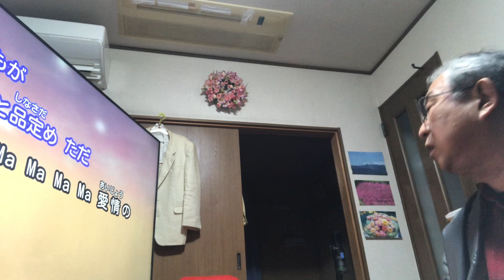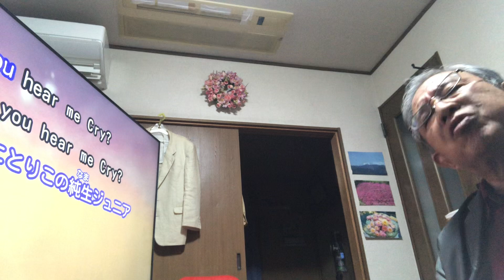skip beat 凪ｙ❤️